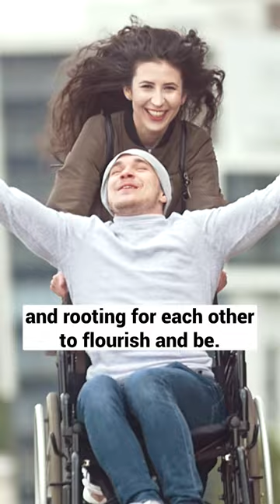Why Empathy Is The Opposite Of Utopia | Jeremy Rifkin